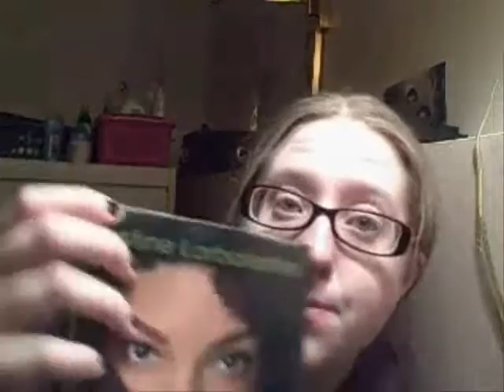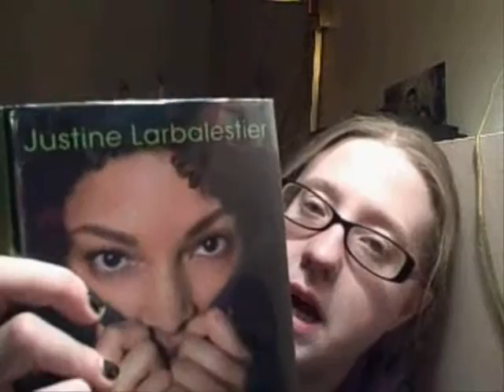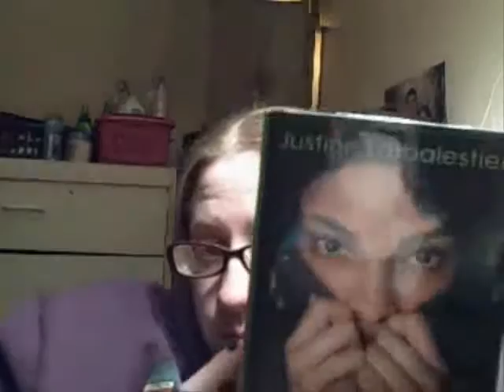Book Review: Liar by: Justine Larbalesteir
Would I lie to you about this review?